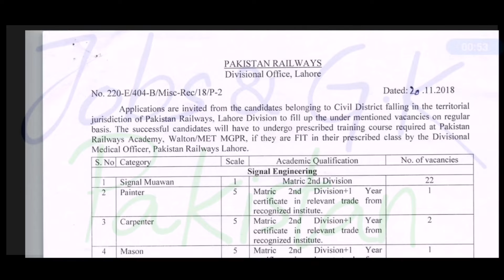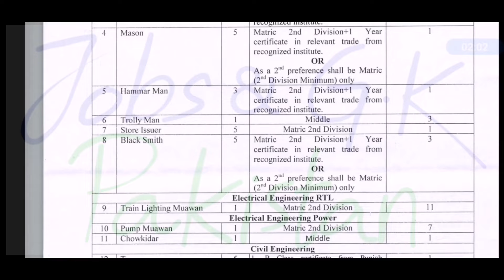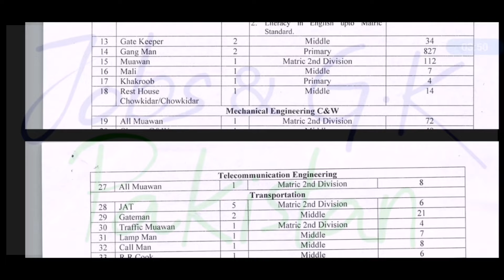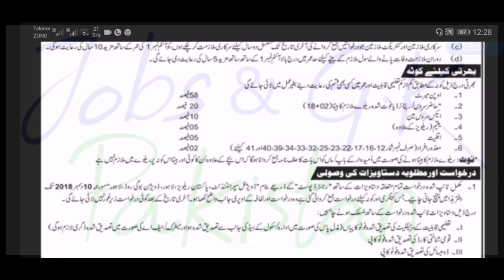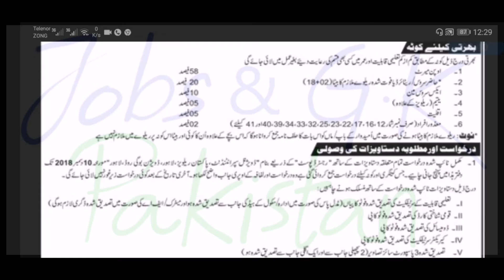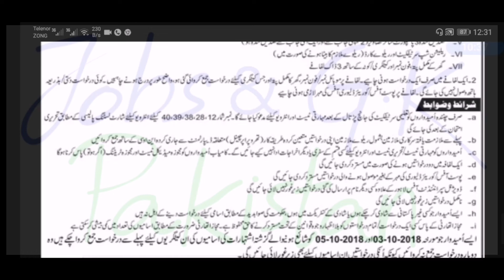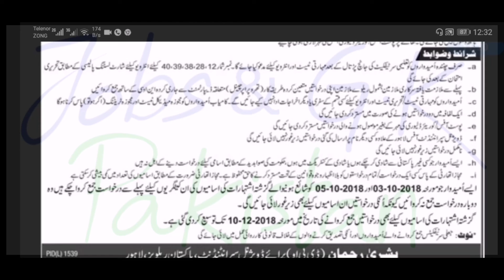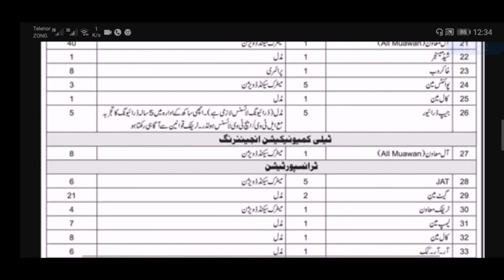Latest jobs in Pakistan Railways Lahore Division